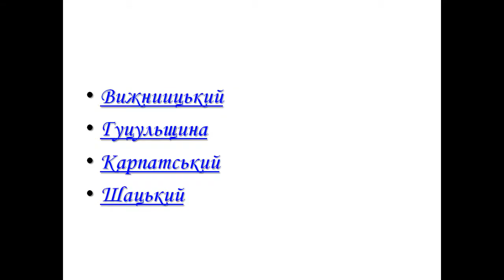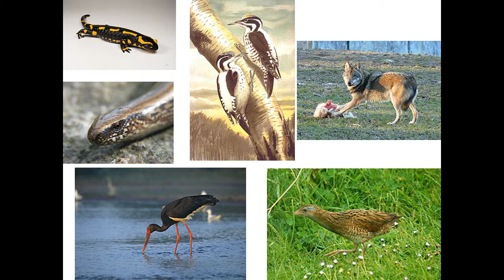Презентація Національні парки